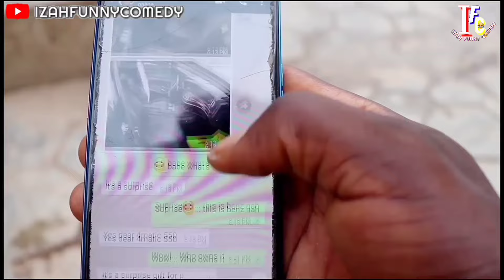APPLE OF MY EYES (Izah Funny Comedy) (Episode 116)